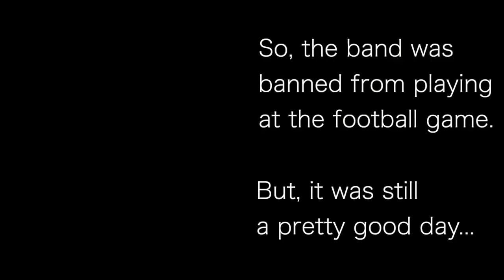Still a pretty good day!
How did our day go? Besides being banned from playing at the football game... pretty good!